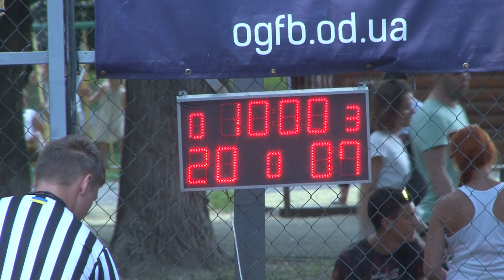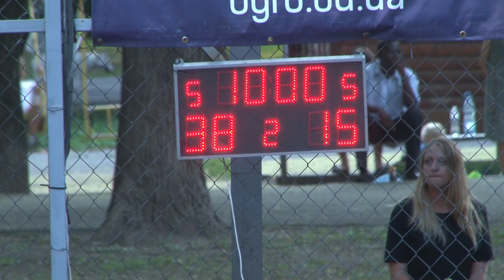Летняя Лига. PSIHОBILLI - НЕРУБАЙСКОЕ. 26.07.2021. ГРУППА А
Открытый чемпионат Одессы среди любительских команд Летняя Лига ОБЛ им. В. Радова. УСК "СПОРТ ПАРК ГИЛЕЛЬ", Старобазарный сквер.

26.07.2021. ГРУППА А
PSIHОBILLI - НЕРУБАЙСКОЕ 76:46 (20:7: 18:8; 22:12; 16:19)
PSIHОBILLI: Коваленко - 30, Григорьев - 24, Закиров - 7, Крамаренко - 7, Корчук - 6, Польшаков - 2.
НЕРУБАЙСКОЕ: Краснянский - 14, Кудаков - 9, Заикин - 7, Токарский - 7, Михирев - 4, Пыжов - 4, Компан - 1.